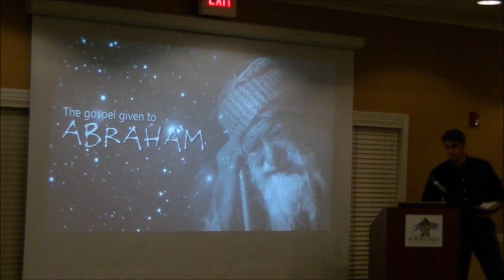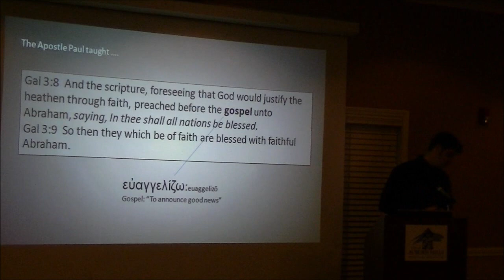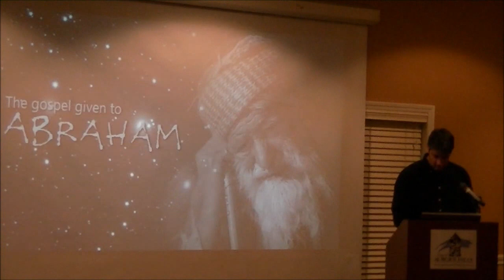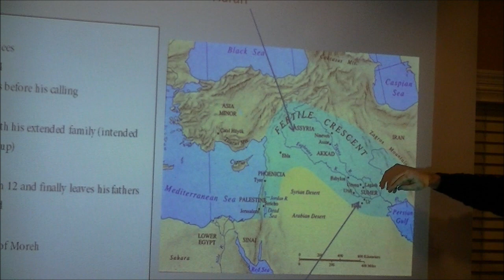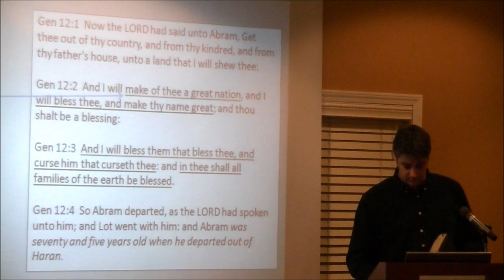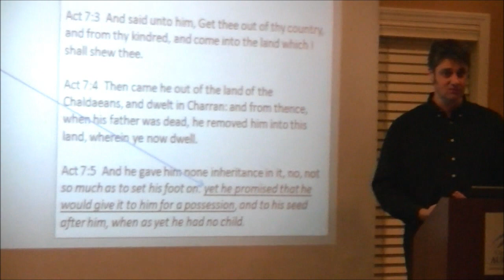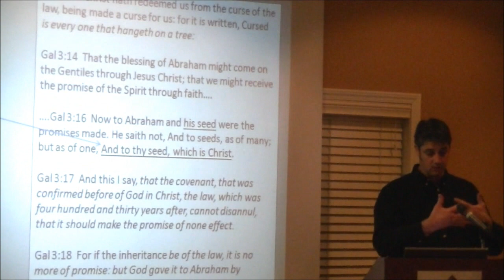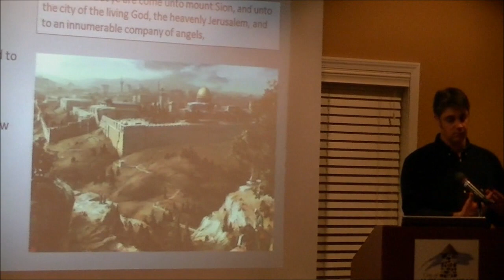Do You Believe the Gospel Abraham Believed?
Abraham believed in the Gospel: the Bible establishes the links between his beliefs and the first century teachings of Christ and the Apostles. This reveals consistence between the old and new testament, establishing the principle themes of the Gospel -- God's kingdom on earth, ruled by an heir of Abraham and David, forever.

The Christadelphians of Royal Oak.  or call